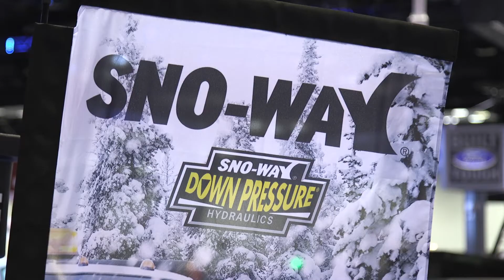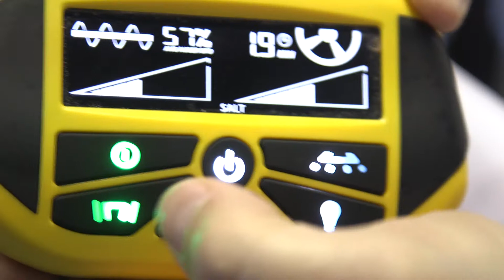Terry Wendorff, President – Direction of Sno-Way